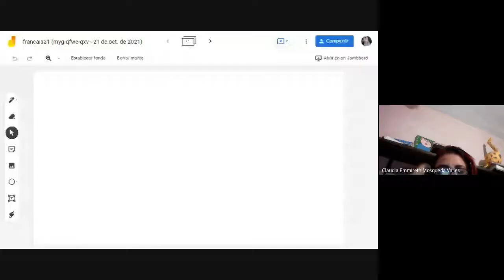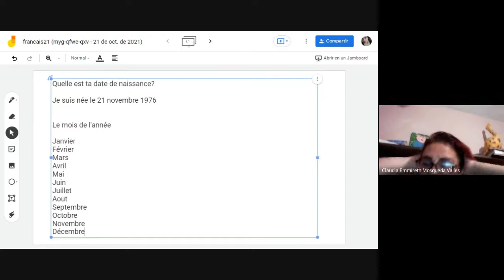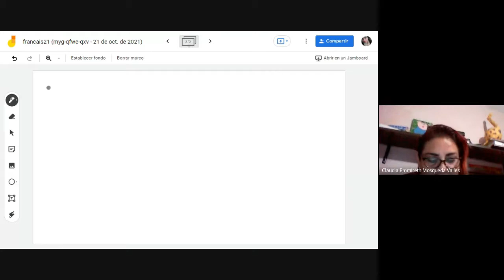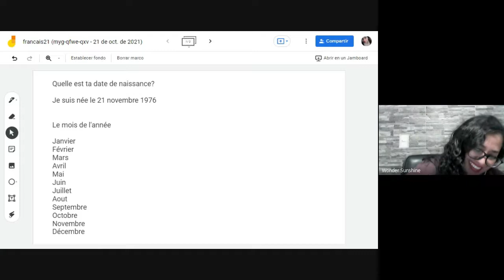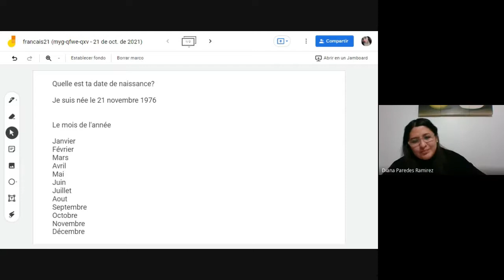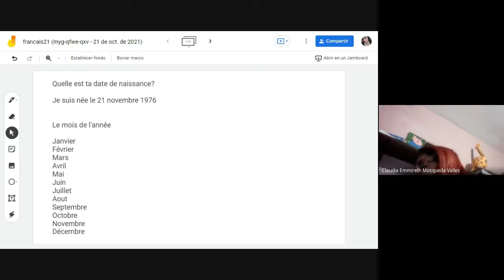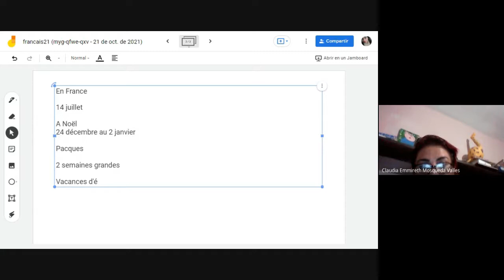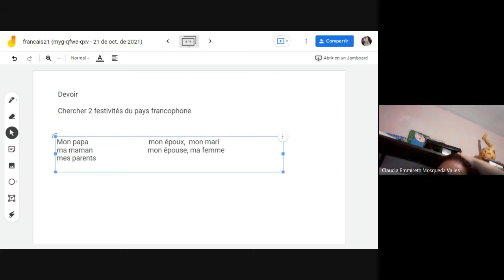JOURS DE LA SEMAINE ET MOIS DE L'ANNÉE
NOUS AVONS APPRIS LES MOIS DE L'ANNÉE ET LES JOURS DE LA SEMAINE EN FRANÇAIS.